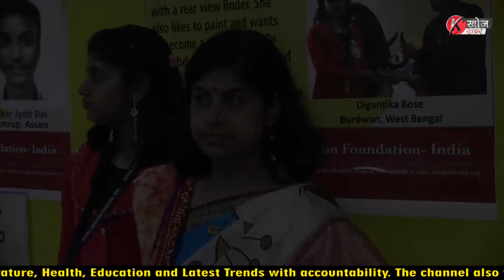Khoj Khabar। NEWS 5th JUNE 2019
Khoj Khabar HD is the most watched YouTube news channel in the hills of Kalimpong and Darjeeling districts. It was launched on 5th March 2018. Khoj Khabar TV covers latest news on Politics, Entertainment, Sports, Literature, Health, Education and Latest Trends with accountability. The channel also focuses on highlighting the social issues without being biased. Khoj Khabar delivers reliable information across all platforms TV, Internet and Mobile. You can watch Khoj Khabar Programmes via Kalimpong Cable Television Network also. 5 मार्च 2018 देखि कालेबङबाट ‘खोजखबर’-नामक च्यानल सञ्चालन गरिरहेका छौँ। ‘खोजखबर’-का कार्यक्रमहरू कालेबुङ क्याबल अनि यूट्यूबमा प्रसारित हुन्छ। विशेष गरी यस च्यानलले खोजी समाचारलाई प्रमुखता दिन्छ। समाचार, अन्तर्वार्ता, स-साना डकुमेन्ट्री, साहित्य, मनोरञ्जन साथै जनताका सरोकारका हरेक कुराहरू ‘खोजखबर’-ले प्रसारण गर्दै आइरहेको छ।
Khoj Khabar(HD) को सम्पूर्ण कार्यक्रम Youtube मा समयमै हेर्न र कार्यक्रम बारे जानकारी प्राप्त गर्न हामीसँग Youtube मा जोडिनुहोस्
Using of this video on other channels without prior permission will be strictly prohibited. (Embedding to the websites is allowed) खोज खबरका भिडियोहरूको हाम्रो अनुमतिविना डाउनलोड गरी युट्युब, फेसबुक अथवा अन्य ठाउँमा अपलोड गर्ने प्रतिबन्ध छ।
KhojKhabar। NEWS 5thJUNE 2019